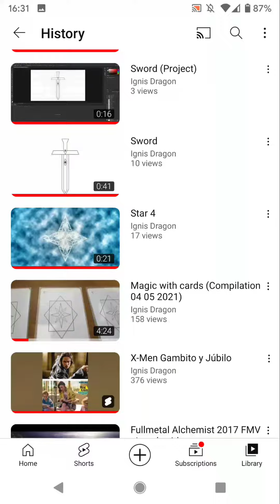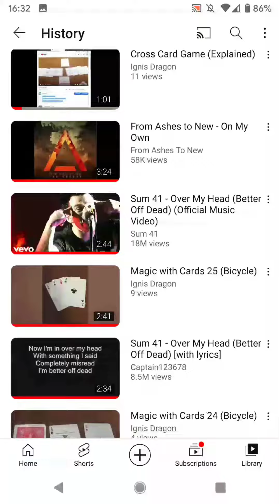Played videos (8012023)